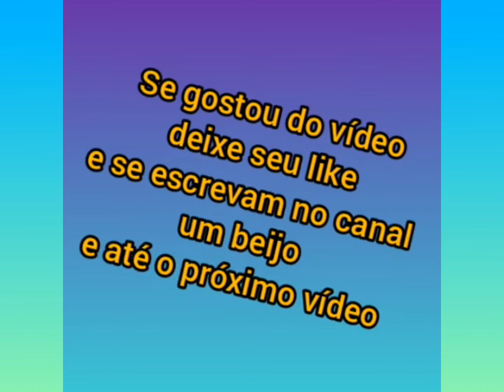Virgínia Fonseca e Zé Felipe com as filhas Maria Alice e a Maria Flor 🌹🌷🌹